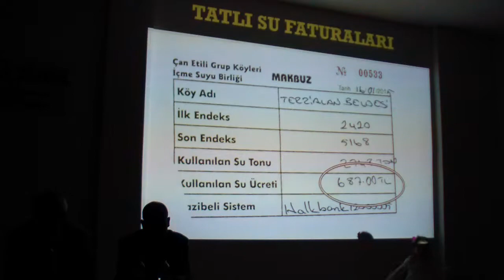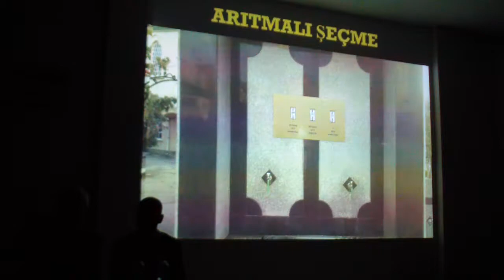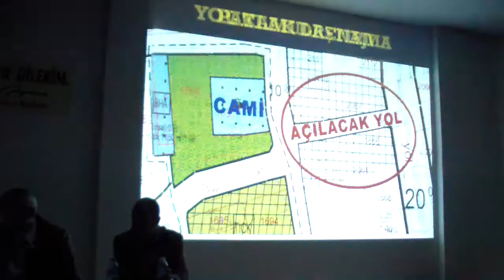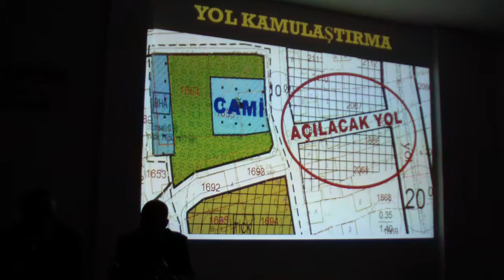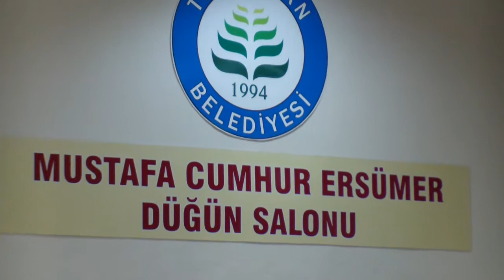3.HALKI BİLGİLENDİRME 3.BÖLÜM